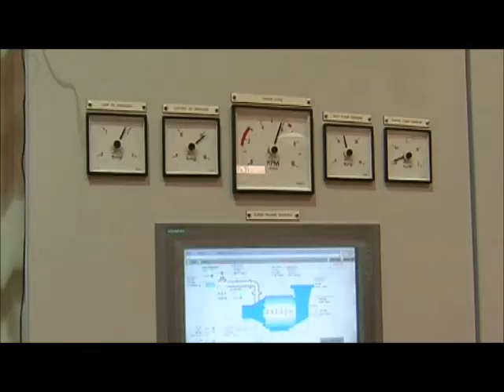Joe Mizzi [Il-Power Station ta' Delimara]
Joe Mizzi [Il-Power Station ta' Delimara] [One News 11 t' Ottubru 2012]